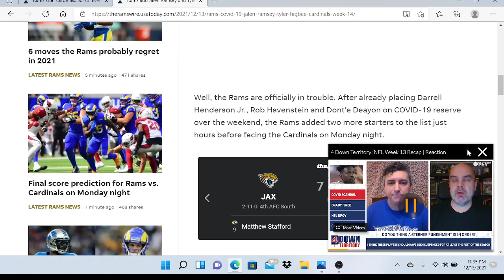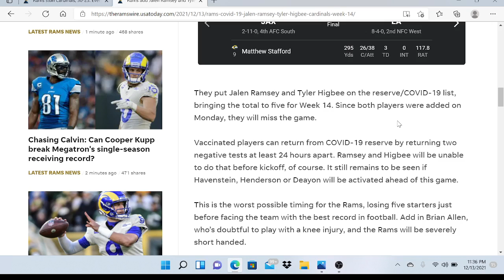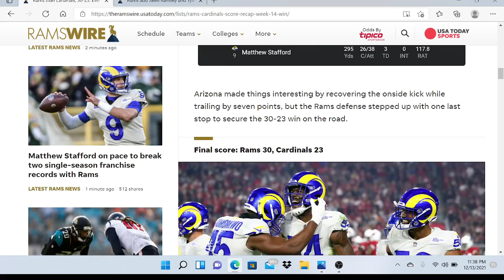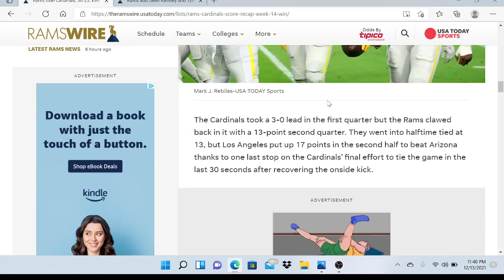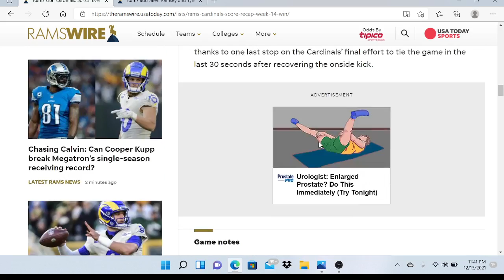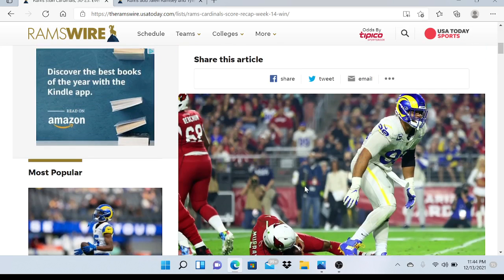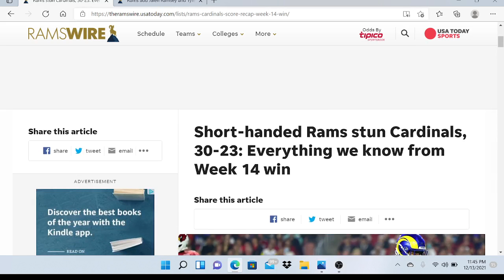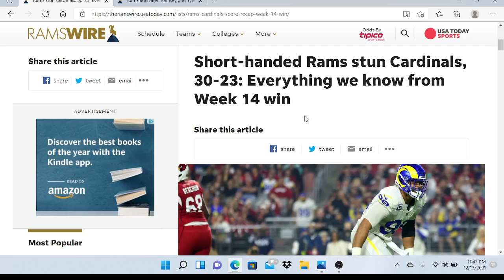Rams stun Cardinals!!!!!!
After facing tons of adversity throughout the week and losing multiple star players mere hours before the game the Rams stun their division rivals!